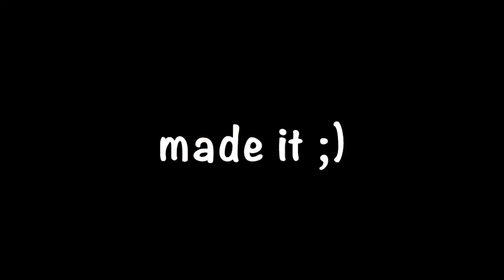Inline Skating - Will I make it back home before the rain?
A little too relaxed Inline Skate session with a heavy rain cloud right behind me...